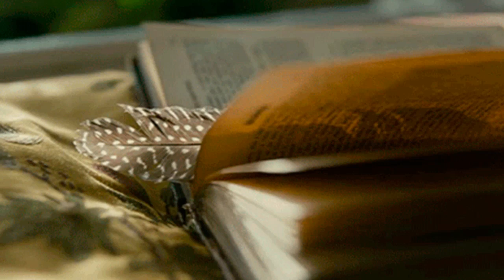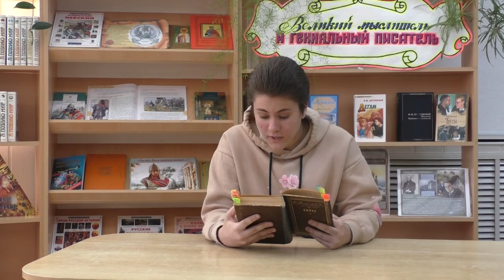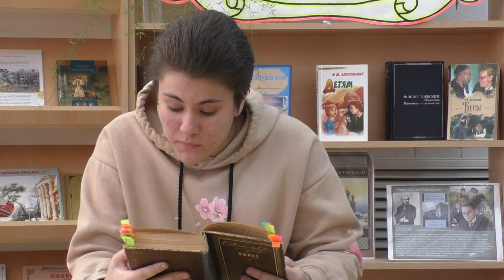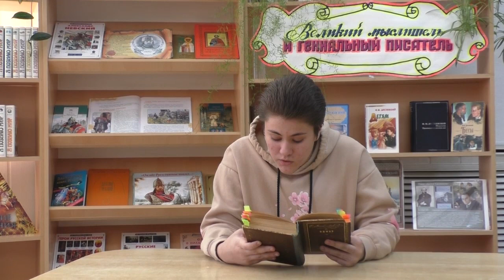ЧитаемДостоевского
Николова София, ученица 11 класса лицея №82